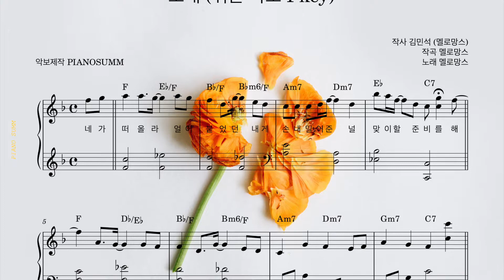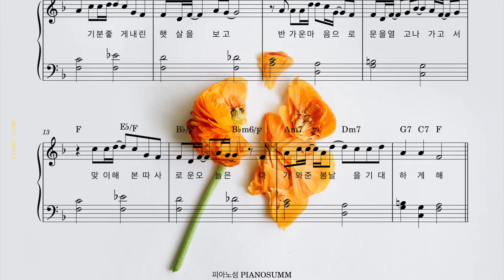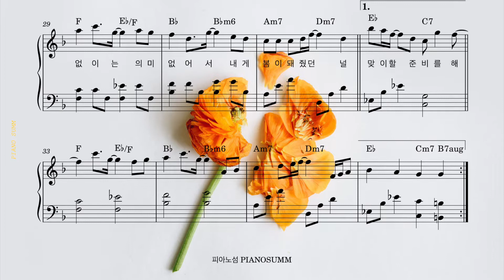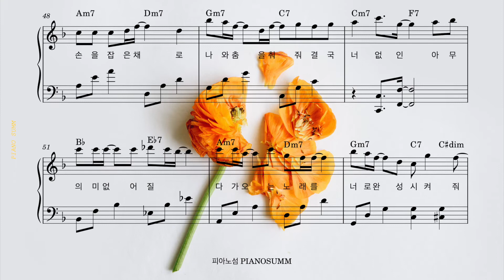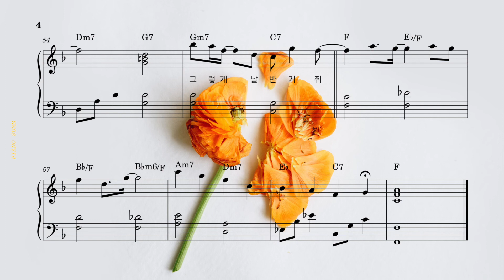멜로망스 - 초대 (쉬운 버전) | Piano Cover | Piano Sheet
원키(Ebkey) 00:00 Fkey 03:39